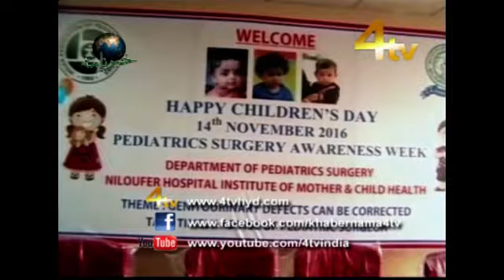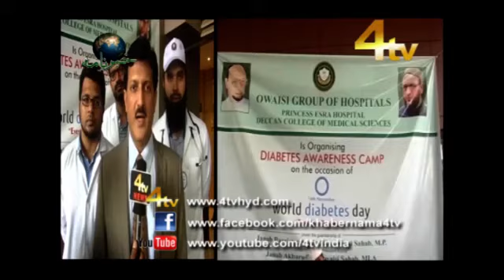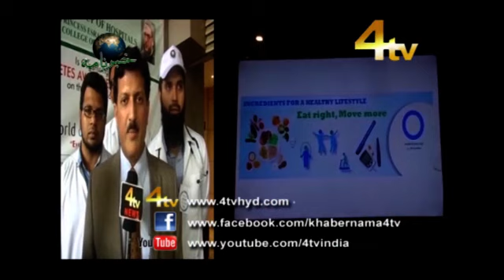4Tv Khabarnama 14-11-2016